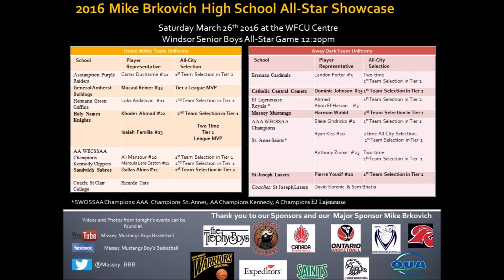2016 Mike Brkovich High School All Star Showcase Senior Game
Date: Saturday March 26th 2016
Final: Dark Team 94  White Team 63
MVPs: Dominic Johnson- Catholic Central and
 Isaiah  Familia- Holy Names